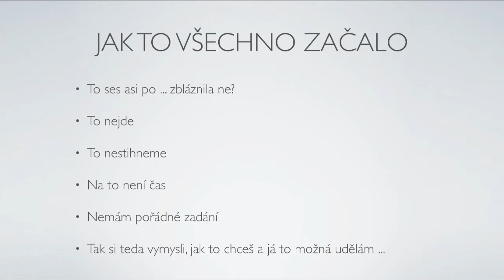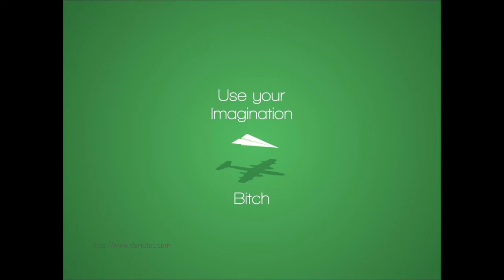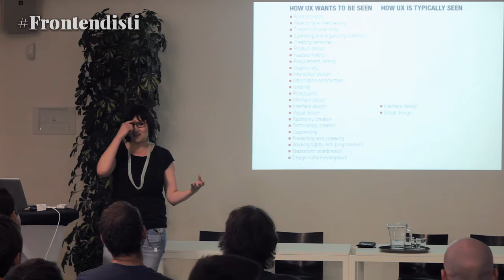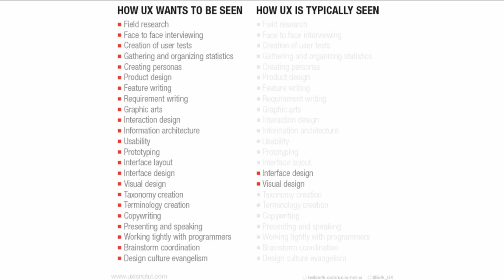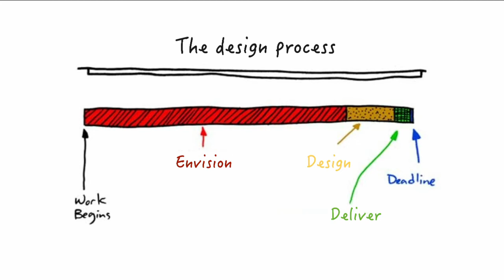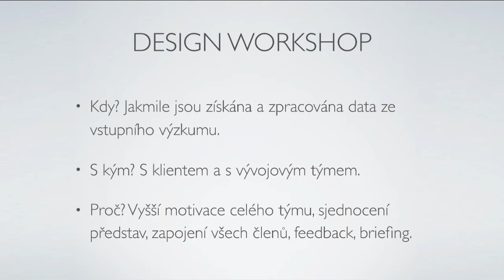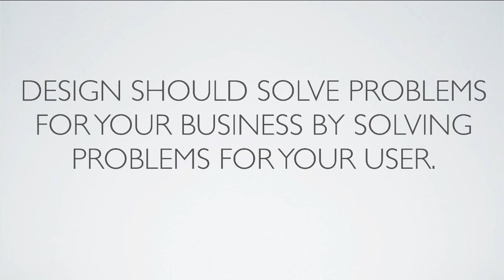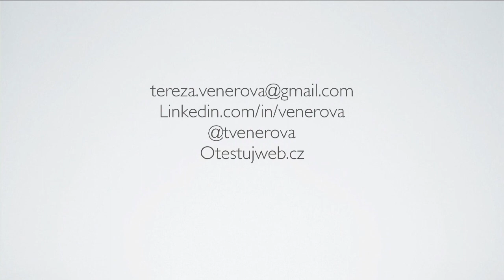TAAALK! (UX v Praze) - Frontendisti.cz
Tereza Venerová @tvenerova :: Mnoho projektů skončilo špatně kvůli tomu, že spolu designéři a vývojáři neumí mluvit. Nedalo by se s tím něco udělat? Pojďme se podívat na design proces, ze kterého se vytratilo to nejdůležitější - komunikace v týmu.